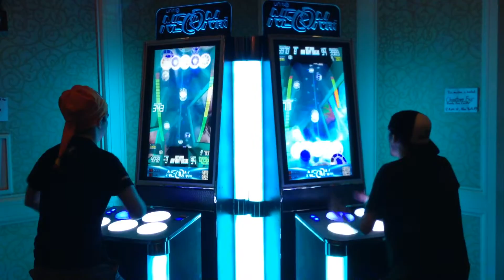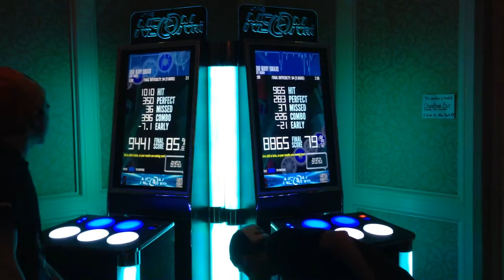Neon FM at MAGFest 8.5 - How Many Sukkas (Multiplayer)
Cellphone footage from the Neon FM tournament at MAGFest 8.5!

Track: Scott Brown - How Many Sukkas